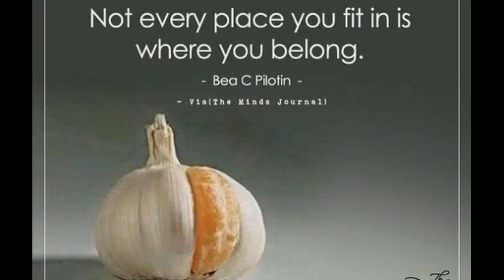be careful whom you help deep not every place you fit in is where you belong